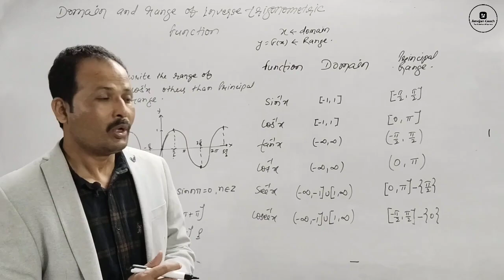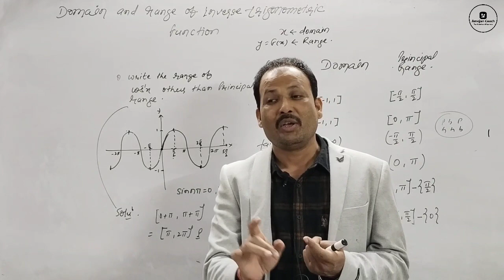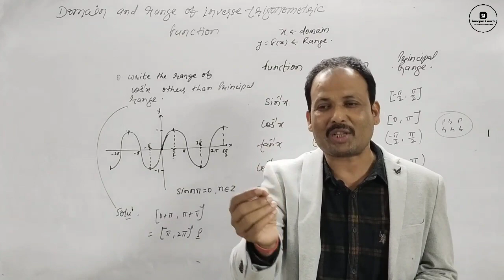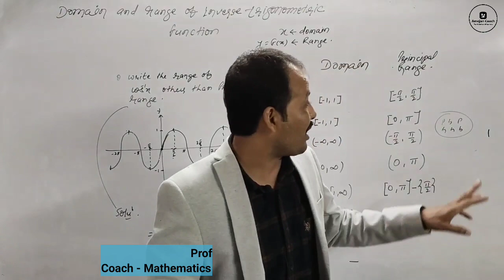संस्कारी युवा पीढ़ी क्या है ? || Prof. Rajesh Kumar Singh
आज कल के संस्कारी बच्चे क्या होते है ?